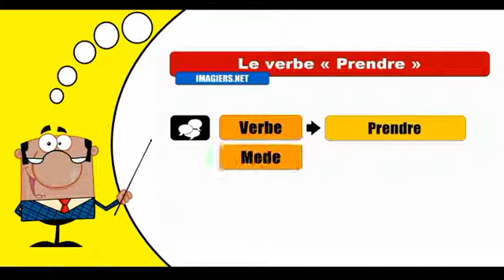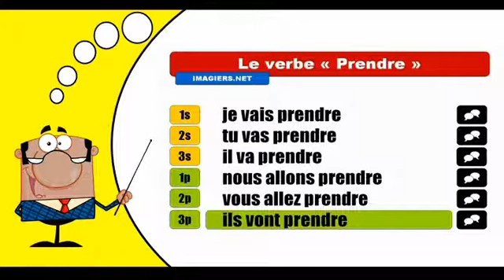Je conjugue les verbes # Prendre = Futur proche